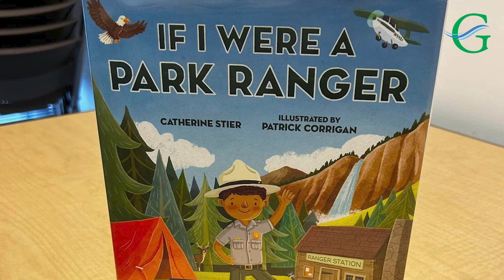What's happening at the library in late September 2023?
The full range of story times are back at both of our public libraries! We've also got a special presentation today from Museums Coordinator Robert Kelly, and coming up soon, "Read with a Ranger," a no-sew alpaca plushie craft, a Virtual Reality arcade and an organization workshop.